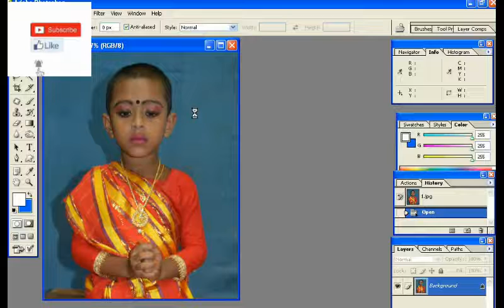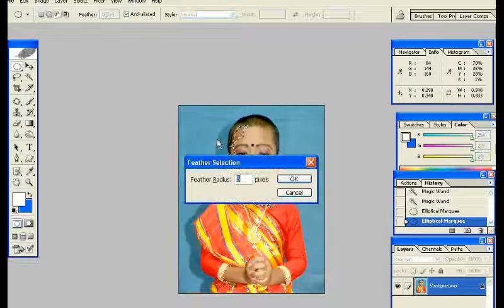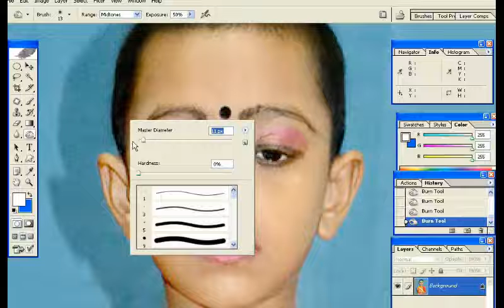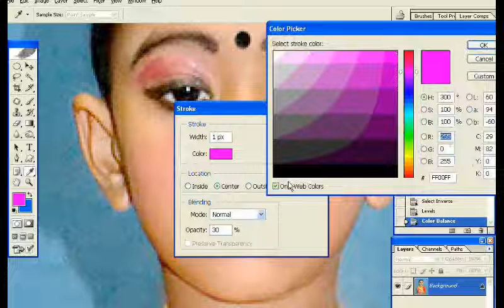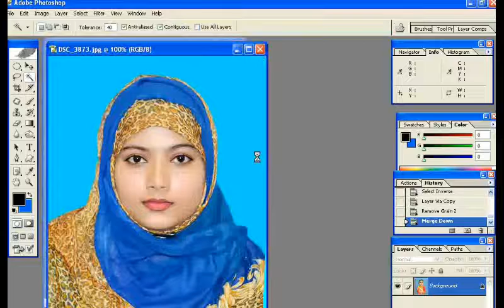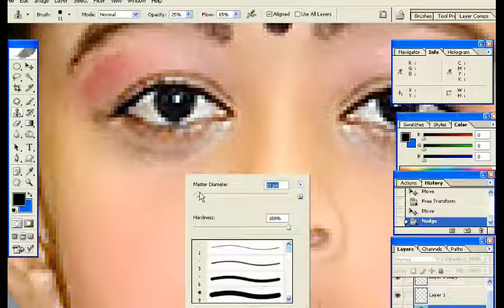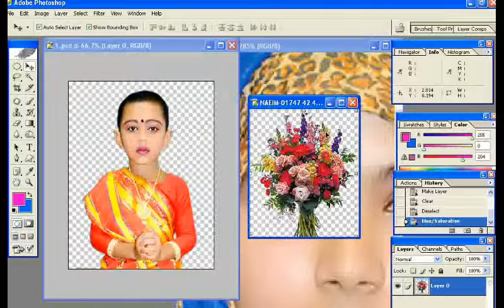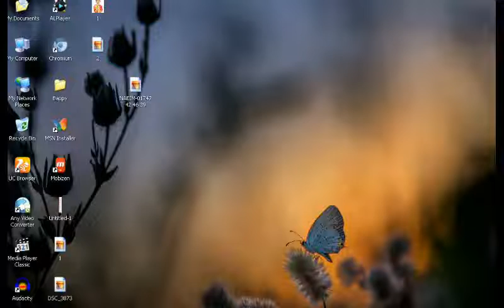How to Edit Photoshop retouching change skin color background blur Bangla Tutorial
Sof: Photoshop cs3
Editor: Md Rahat
Vioce: Md Hridoy